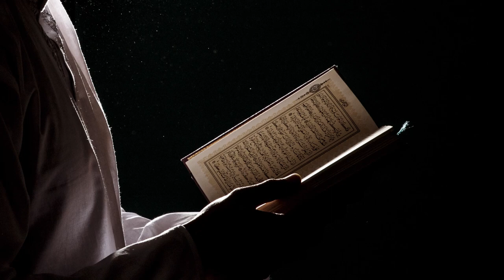İMAN TAZELEME DUASI I EN GÜZEL DUA DİNLE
Okan EGESEL'in seslendirdiği İman Tazeleme Duası